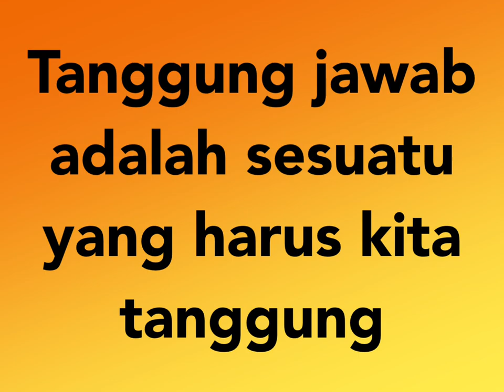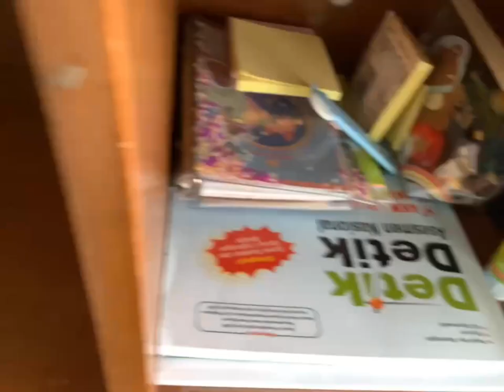PPkN Laras video pembelajaran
Selamat Datang di Pameran Digital Sekolah Al-Azhar Syifa Budi Cibubur, Berikut ini adalah Video dari Siswa dan Guru SD dan SMP Al-Azhar Syifa Budi Cibubur

PPDB GELOMBANG II AL-AZHAR SYIFA BUDI CIBUBUR

𝙋𝙚𝙣𝙚𝙧𝙞𝙢𝙖𝙖𝙣 𝙋𝙚𝙨𝙚𝙧𝙩𝙖 𝘿𝙞𝙙𝙞𝙠 𝘽𝙖𝙧𝙪 (𝙋𝙋𝘿𝘽) 𝘼𝙡-𝘼𝙯𝙝𝙖𝙧 𝙎𝙮𝙞𝙛𝙖 𝘽𝙪𝙙𝙞 𝘾𝙞𝙗𝙪𝙗𝙪𝙧 𝙏𝙖𝙝𝙪𝙣 𝙋𝙚𝙡𝙖𝙟𝙖𝙧𝙖𝙣 2023/2024.

Dapatkan Diskon Besar Gelombang Kedua PPDB Al-Azhar Syifa Budi Cibubur Hingga 9 juta rupiah.

Daftar Sekolah Sangat Mudah di Al-Azhar Syifa Budi Cibubur

Al-Azhar Syifa Budi Cibubur Membuka Pendaftaran Peserta Didik Baru.
Periode Pendaftaran Gelombang II Desember 2022-Februari 2023

Daftar dan Booking Sekarang Dapatkan Potongan Diskon Hingga 9 Juta Rupiah* untuk Biaya Pendidikan dan Kemudahan Pembayaran dengan skema cicilan tanpa Bank.

Jl. Alternatif Cibubur, Km.6 Nagrak, Gunung Putri, Bogor 16967 Yuk bergabung bersekolah dan bermain dengan gembira bersama Al-Azhar Syifa Budi Cibubur, masih ada diskon sampai dengan 11 Juta Rupiah di periode PPDB November 2022 ini 😊😊😊.

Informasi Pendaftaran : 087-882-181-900